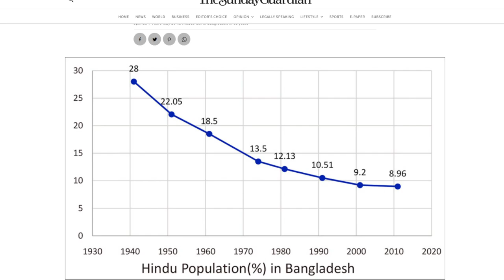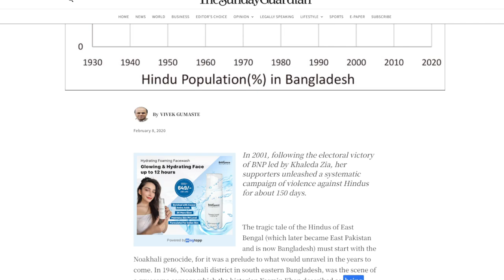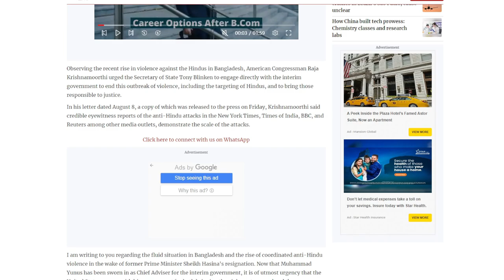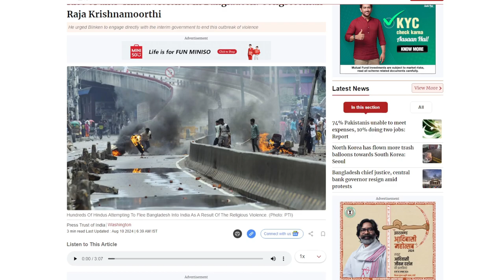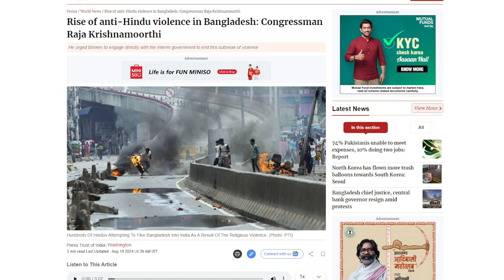Hindus Become Easy Target In Bangladesh, Situation Raises Global Concern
Congressman Raja Krishnamoorthi of the United States expressed concern about the recent increase in violence against Hindus in Bangladesh and asked Secretary of State Tony Blinken to speak with the interim government directly in order to put an end to the violence, which includes targeting Hindus, and to hold those responsible for it accountable.
Krishnamoorthi said in his letter dated August 8—a copy of which was made available to the public on Friday—that the attacks' scope was demonstrated by reliable eyewitness accounts of the anti-Hindu attacks published in the New York Times, Times of India, BBC, and Reuters, among other media outlets.
I'm writing to you about the unstable state of affairs in Bangladesh and the escalation of planned anti-Hindu violence following the resignation of former prime minister Sheikh Hasina.